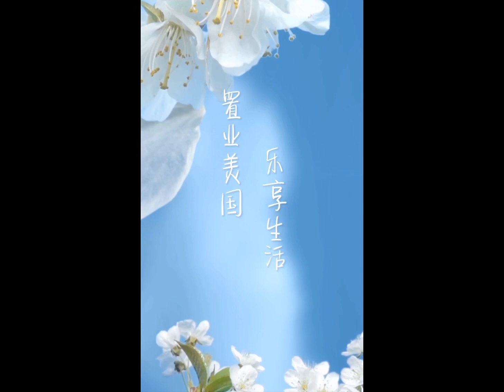Rosharon | TX | 77583 | 4 Bed | 2 Bath | 2061 sqft | 5580 Lot | $258,200 | 2020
One story, with breakfast bar, separate dining room and study, three spacious bedrooms, and an enormous master suite for sale in Rosharon TX.
新房，1 层独栋别墅，4房2卫，2061平方英尺，占地5580平方英尺，售价258200

Joyce Tang
REALTOR®